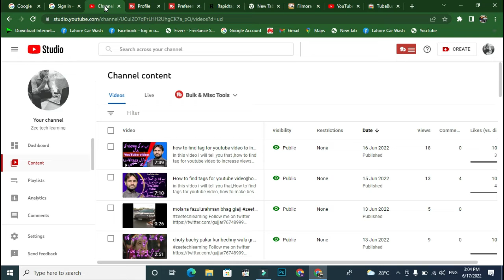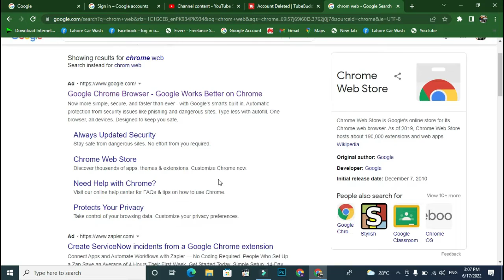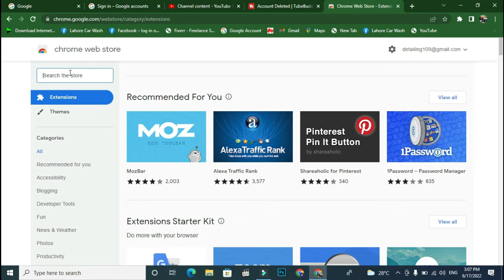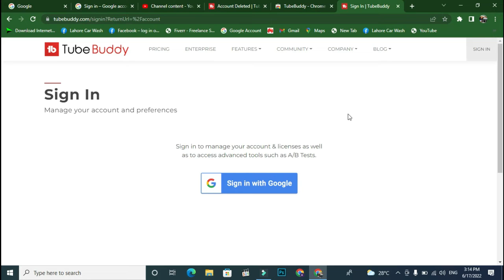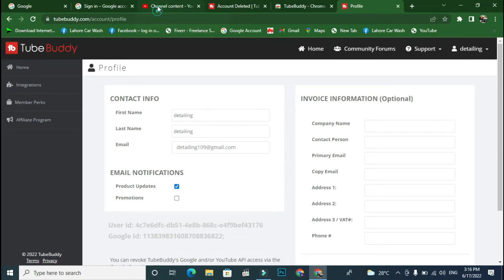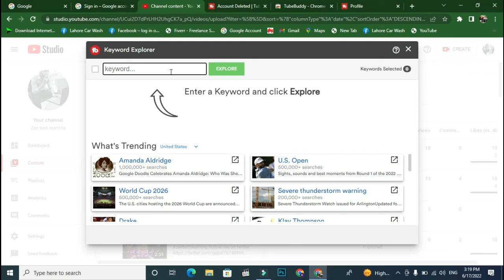How to add tube buddy free extension|how to use free tube buddy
in this video i will teach you that,How to add tube buddy free extension and,How to add tube buddy free extension
how to use free tube buddy
how to install tubebudy